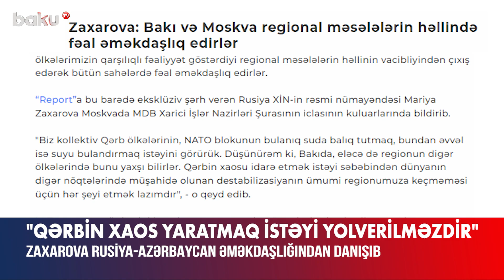Buna yol verə bilmərik! - Bakı-Moskva əlaqələri barədə Zaxarovadan vacib açıqlama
“Rusiya və Azərbaycan təkcə ikitərəfli münasibətlərin inkişafının deyil, həm də ölkələrimizin qarşılıqlı fəaliyyət göstərdiyi regional məsələlərin həllinin vacibliyindən çıxış edərək bütün sahələrdə fəal əməkdaşlıq edirlər”.
Bunu “Report” informasiya agentliyinə eksklüziv şərh verən Rusiya Xarici İşlər Nazirliyinin rəsmi nümayəndəsi Mariya Zaxarova Moskvada MDB Xarici İşlər Nazirləri Şurasının iclasının kuluarlarında bildirib.
“Biz Qərb ölkələrinin və NATO blokunun bulanıq suda balıq tutmaq, bundan əvvəl isə suyu bulandırmaq istəyini görürük. Düşünürəm ki, Bakıda, eləcə də regionun digər ölkələrində bunu yaxşı bilirlər. Qərbin xaosu idarə etmək istəyi səbəbindən dünyanın digər nöqtələrində müşahidə olunan destabilizasiyanın ümumi regionumuza keçməməsi üçün hər şeyi etmək lazımdır”, – deyən M.Zaxarova vurğulayıb ki, region artıq çoxsaylı münaqişələrdən keçib və yeni xaosun yaranmasına yol vermək olmaz.